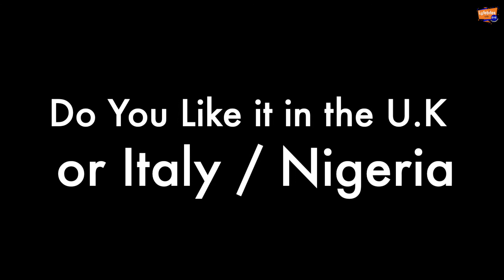ITALY VS NIGERIA TAG | Best Tourist Attractions | Football Banter | Cultural Food & Many More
Mr Bobby and his Italian friend answered series of questions regarding Italy and Nigeria. Watch to the end so you do not miss out on any point as this promises to be educative.